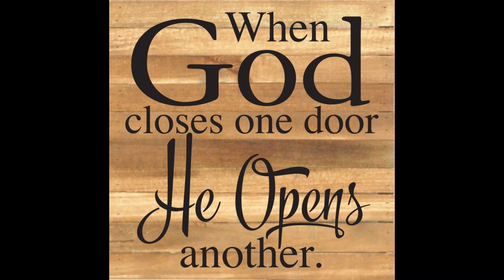Facto or Fiction: When God Shuts One Door He Opens Another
This is part of the Fact or Fiction sermon series.  This sermon is based on Acts 16:6-12.